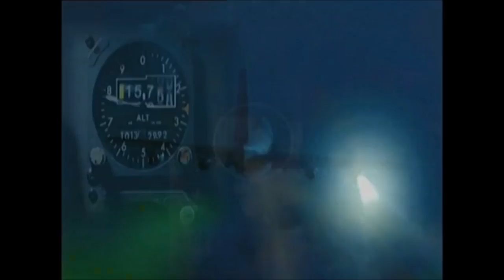"Air Crash Investigation"/"Mayday Air Disaster". All Intros 2003-Present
Mayday, known as Air Crash Investigation(s) outside of the United States and Canada and also known as Air Emergency or Air Disasters (Smithsonian Channel) in the United States, is a Canadian documentary television series produced by Cineflix that recounts air crashes, near-crashes, fires, hijackings, bombings and other mainly flight-related disasters and crises. It reveals the events that led to each crisis or disaster, their causes as determined by the official investigating body or bodies, and the measures they recommended to prevent a similar incident happening again. The programs use re-enactments, interviews, eyewitness testimony, computer-generated imagery, cockpit voice recordings and official reports to reconstruct the sequences of events.

First broadcast: September 3, 2003.
18 Seasons.

Rights belonging to Discovery Channel Canada, National Geographic Channel, Fox International Channel and OleMediaManagement_FilmTV. Series produced by Cineflix.